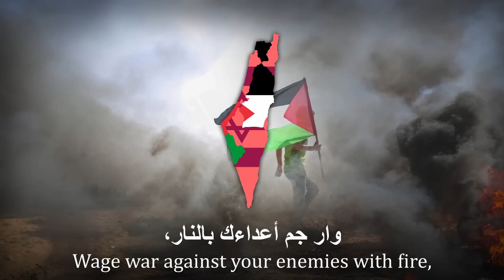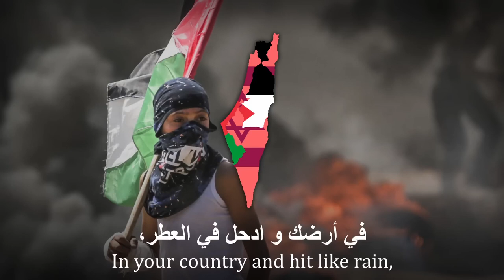Stand Up For The Revolution Palestinian Rebel Song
This Video is dedicated to anthems, hymns and patriotic songs, here is the link to our discord server